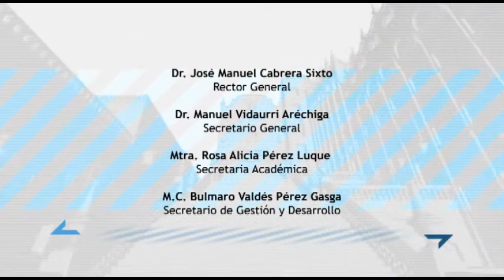INFORMATIVO CULTURAL UG - 083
PROGRAMA DE LAS ACTIVIDADES CULTURALES MÁS RELEVANTES DE LA DIRECCIÓN DE EXTENSIÓN CULTURAL DE LA UNIVERSIDAD DE GUANAJUATO DEL 20 AL 24 DE MAYO.